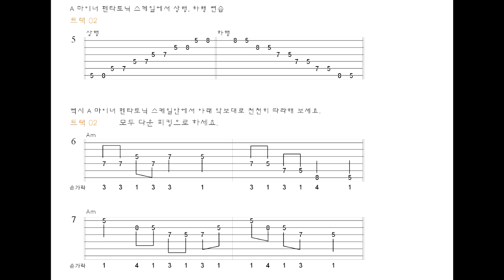Metal Lead Guitar (Volume One) Track 5~7 /ElecGuitar Basic/일렉기타강좌/일렉기타레슨